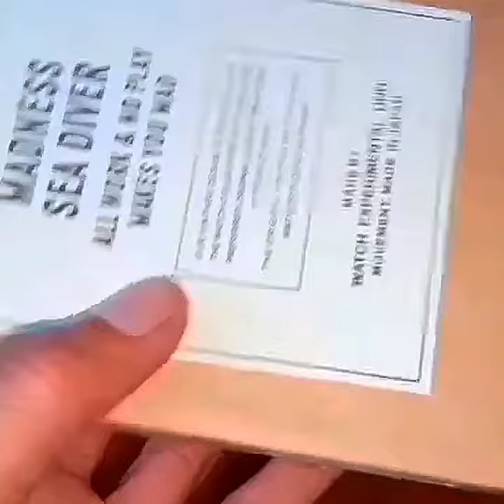Wmt Madness X Titanium sea diver vintage Handmade Limited 500pcs Special Nomber series